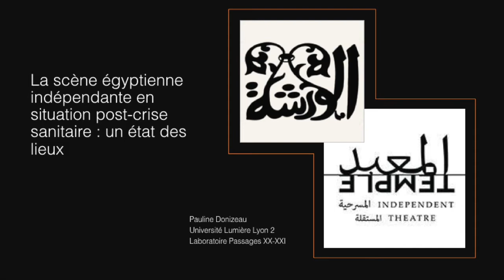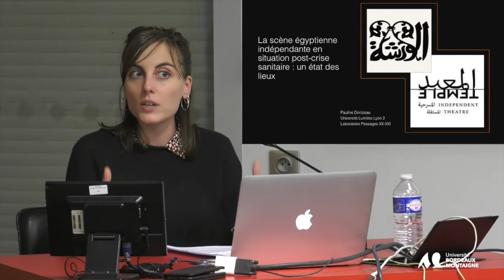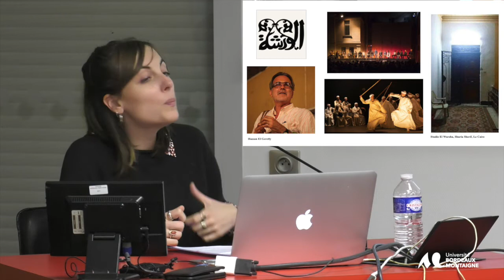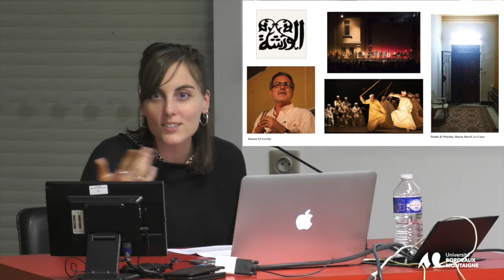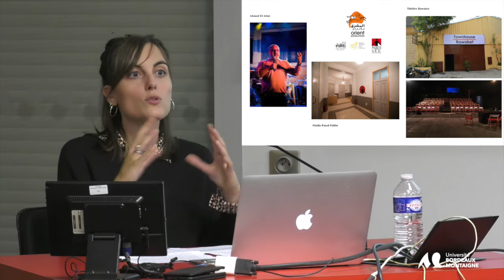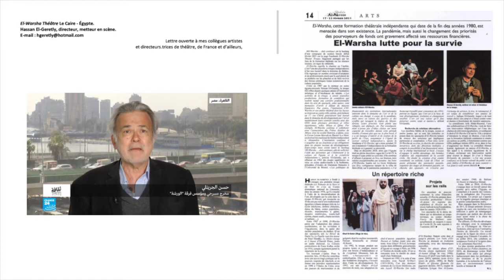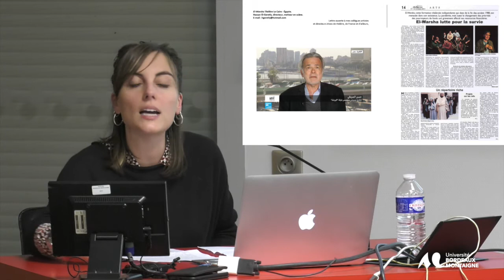Scènes Arabes - 3eme édition - 15 et 16 Novembre 2021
Conférence de Pauline Donizeau + les questions avec le public
Transformations et mutations dans les arts du spectacle arabes